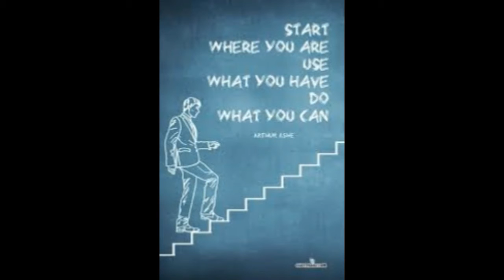motivation for uppsc| preparation|planning |strategy |upsc|mppsc